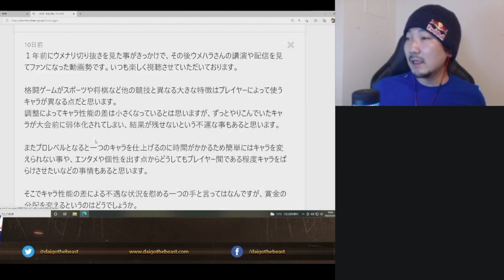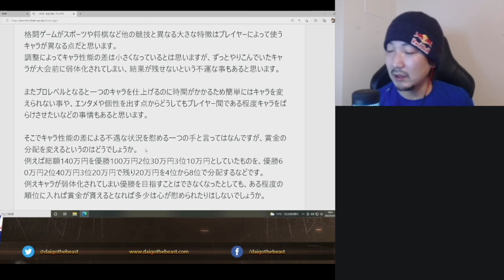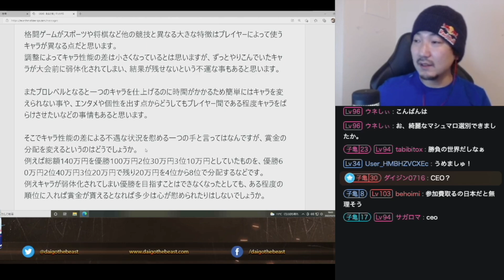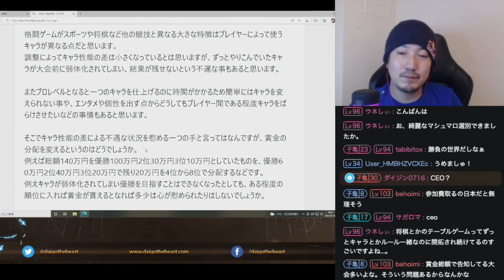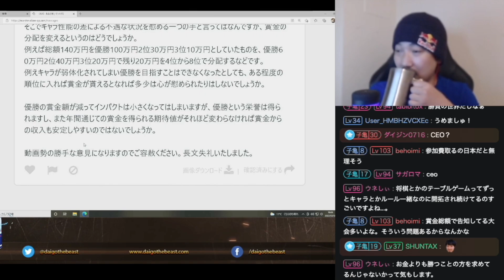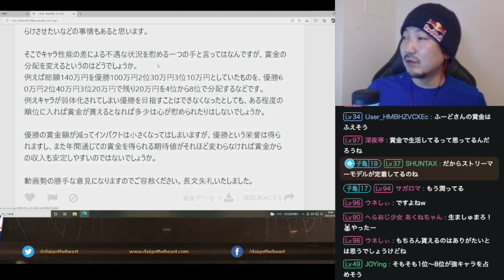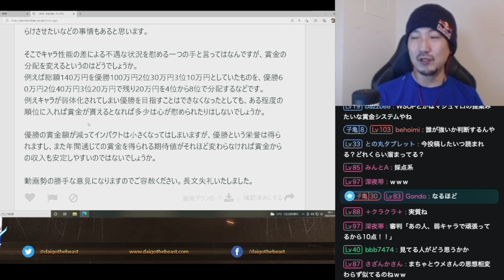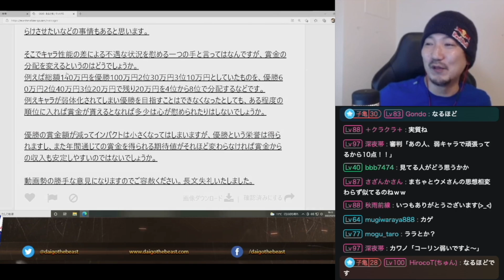キャラ差を埋める為の大会賞金は改定すべき！？ウメハラの反論「インパクトのある数字が出るからトップ層は賞金を重要視してない。プライドを掛けてる」【梅原大吾】【ウメハラ】